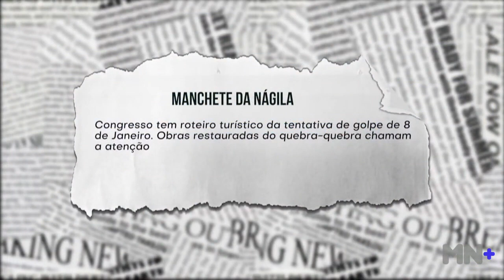Visita turística ao Congresso Nacional inclui ataques de 8 de janeiro